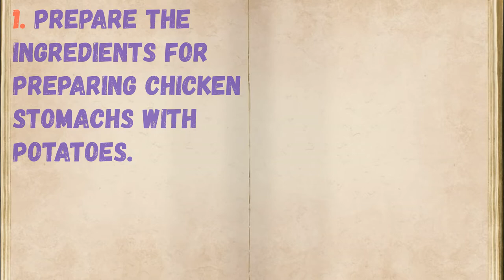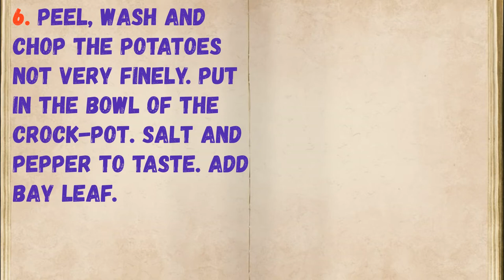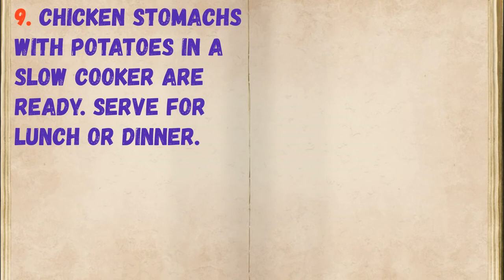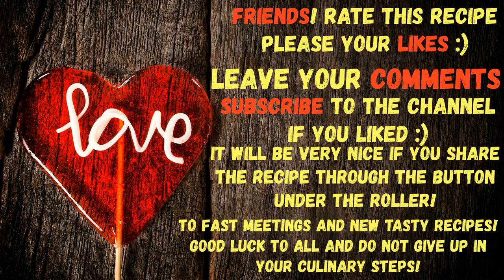Stomachs With Potatoes In A Multicooker / Book of recipes / Bon Appetit